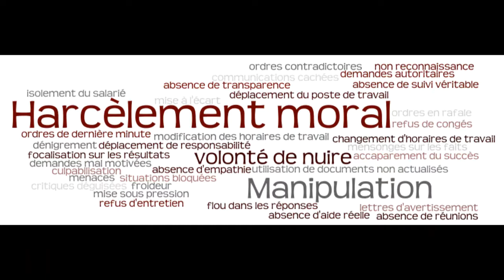PSYCHO : l'INVERSION Accusatoire (Projection Accusatoire) du NWO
Un des traits fondamentaux de la manipulation de masse de notre temps...
Source :
Wikipédia.